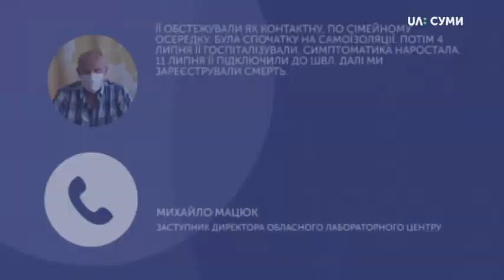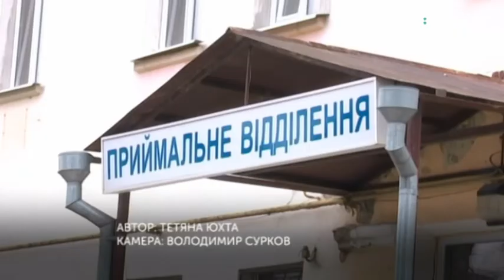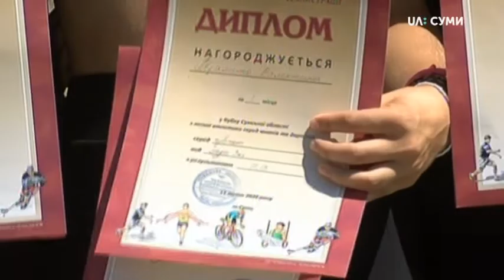13.07.2020. Новини. 17:00